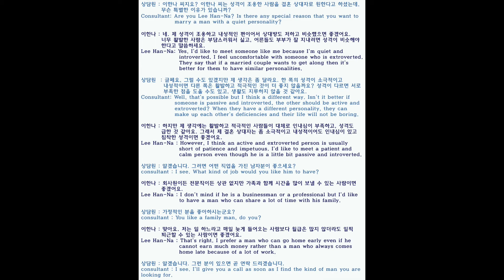제2과: 성격이 내성적인 편이에요.